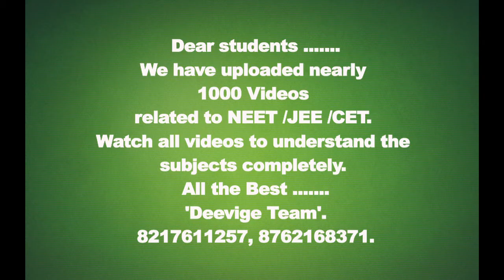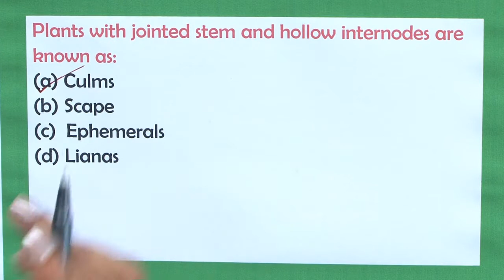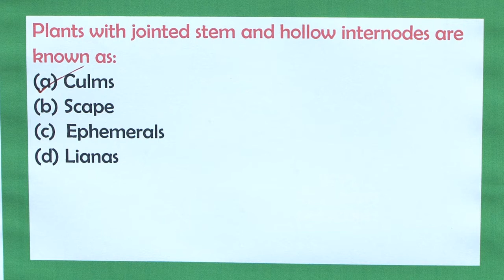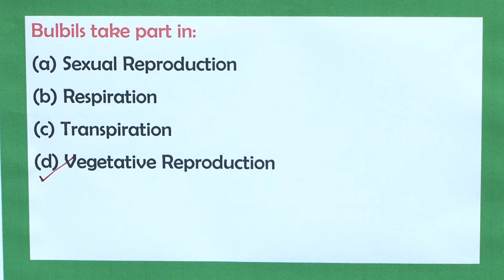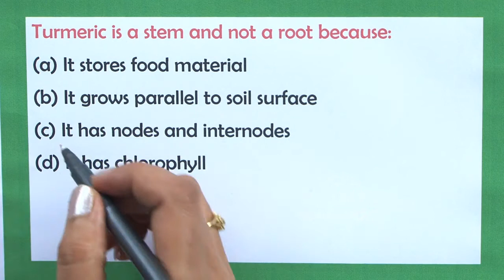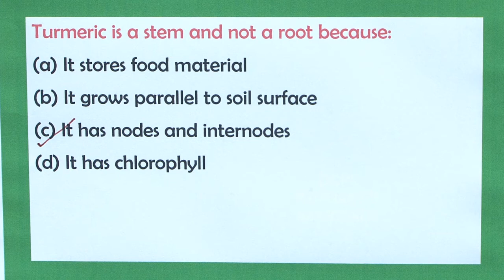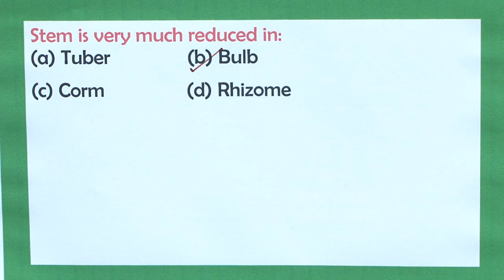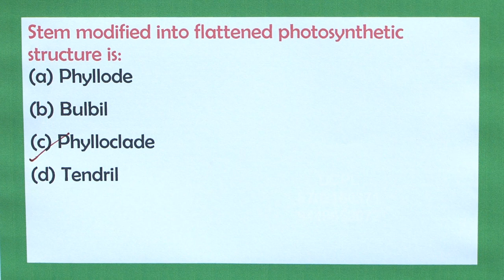NEET Biology | Morphology In Flowering Plants | Part 813 of 1000 | Class 12 | Deevige Classes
Deevige Classes Pvt Ltd (DCPL)

Expert professionals with more than two decades of expertise with solution for your academics.